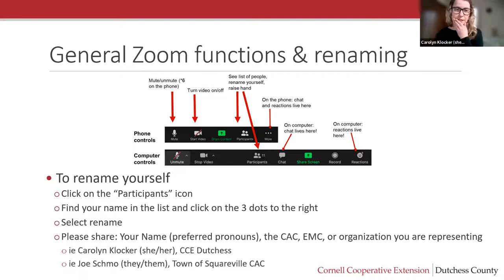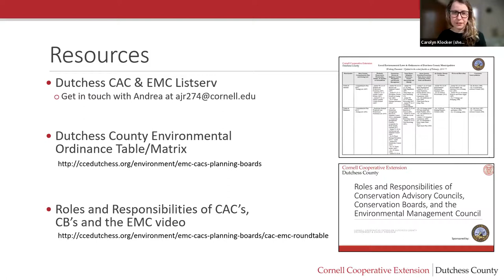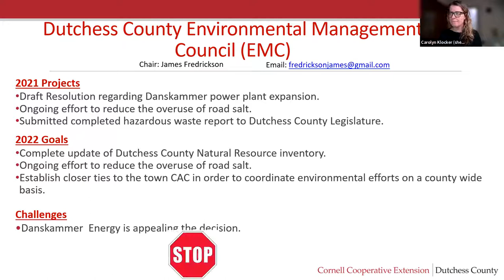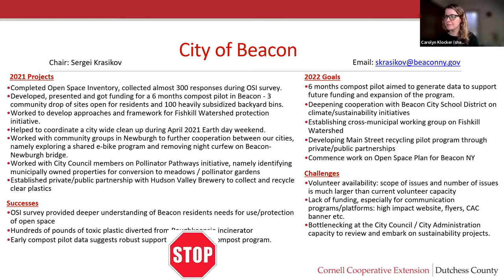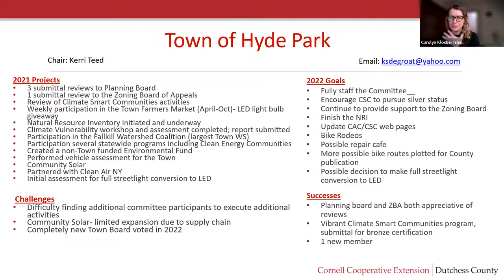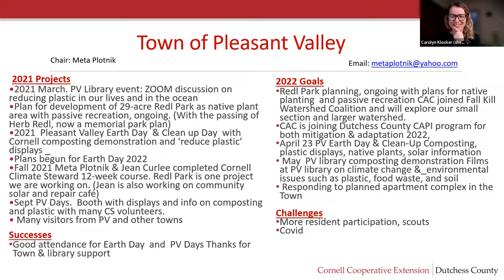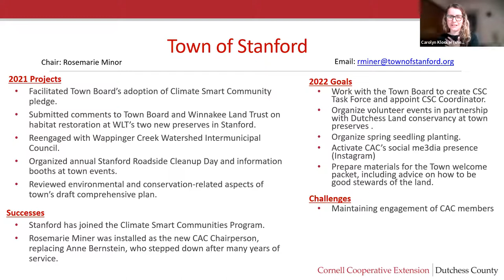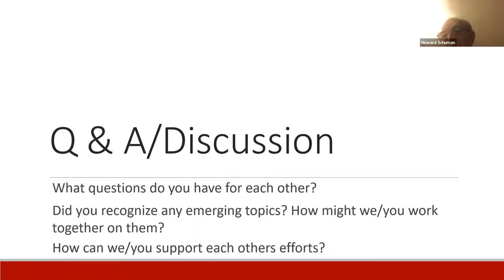2022 Dutchess County CAC-EMC Roundtable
Cornell Cooperative Extension Dutchess County and the Dutchess County Environmental Management Council (EMC) held their annual CAC & EMC Roundtable on Tuesday, March 31st from 6pm-8pm online via Zoom. At this meeting, Dutchess County Conservation Advisory Council (CAC) and Conservation Board (CB) members were invited to attend and share the work they have completed and the challenges they faced in 2021, as well as their plans for 2022.